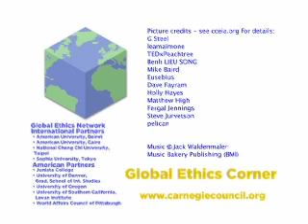Are We Good Because of God?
A new book claiming that bonobos can feel empathy suggests that morality may be biological. If this is the case, what purpose does religion serve? Is it still a useful tool for moral guidance or can we get all our answers from science?

April 1, 2013. For audio, video, and text, please go